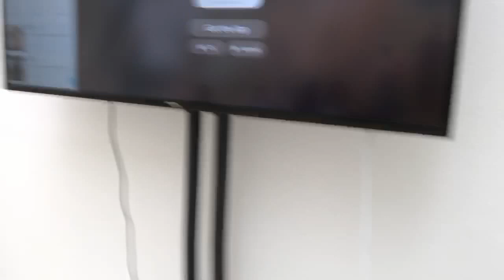SOCIAL_DISSONANCE_KASSEL_120717_032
Listen carefully.